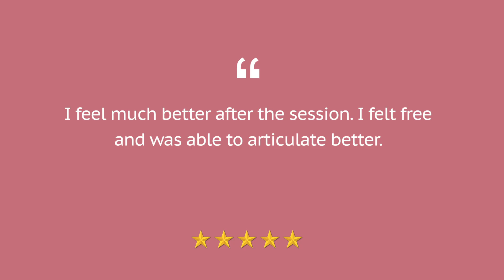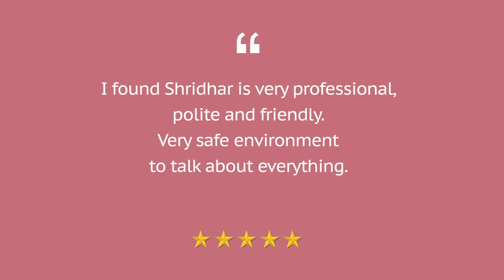Are you losing confidence because of harsh comments from someone close?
Shridhar Maheshwari is a counselling psychologist (M.A). He counsels people on their life issues, trains psychology professionals and makes videos for public education.